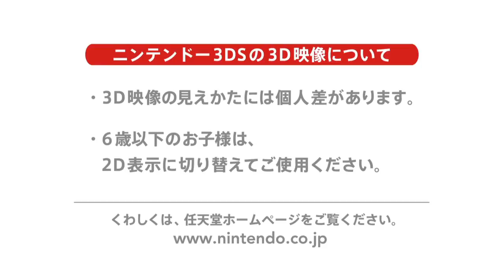カセキホリダー ムゲンギア 徹底調査団 第3話